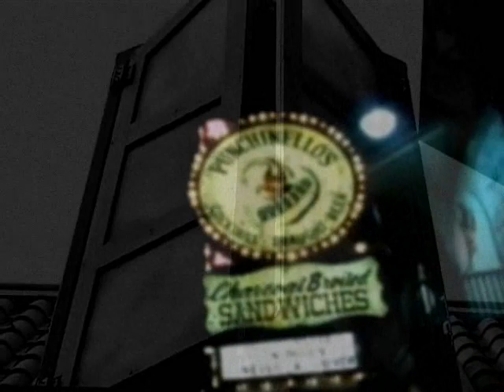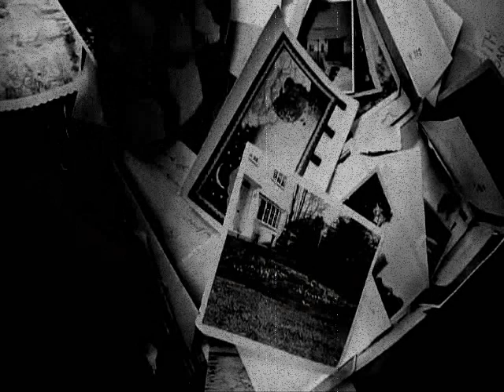Caveofswords "Orison"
Caveofswords "Orison". From the album " Silverwalks". Video by Ben Davis @ Blacklist A/V. 2012